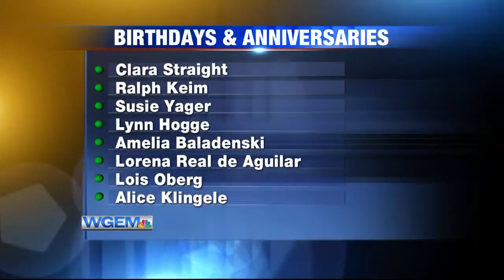Birthdays & Anniversaries: August 28, 2019